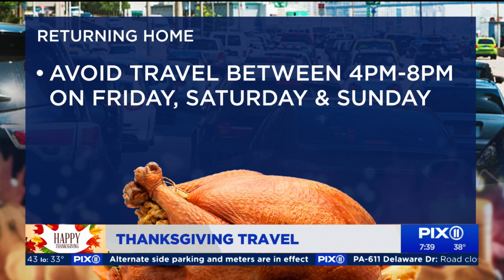Thanksgiving travel expected to hit pre-pandemic levels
Between Tuesday and Thursday, about 55 million people will travel and most will drive. However, folks will also take trains, planes, buses, and even cruise ships to their holiday destination, according to AAA.